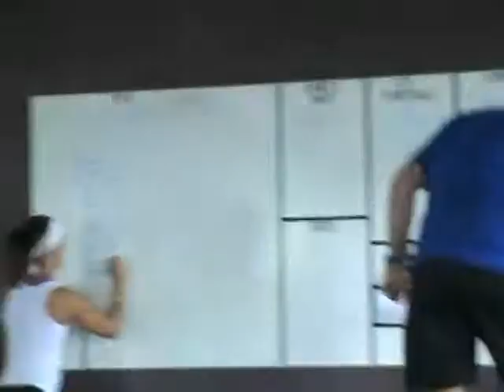15BJs....12SDHP 65/95.... 5 RDS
Nobody double digit times...